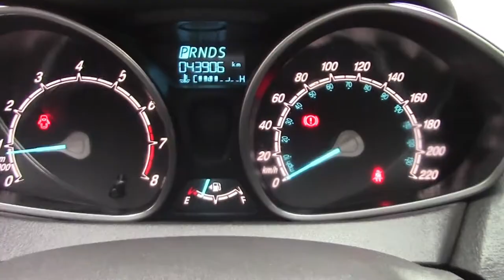Ford / Fiesta / 2016